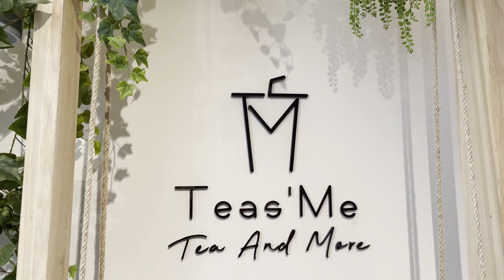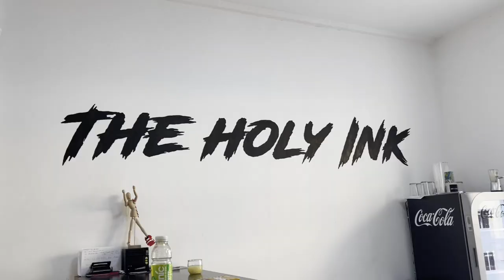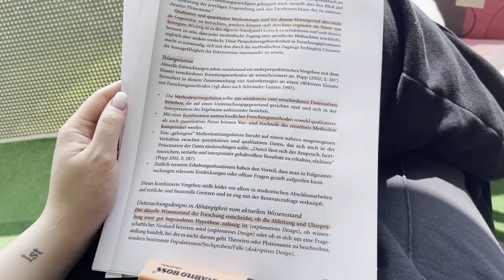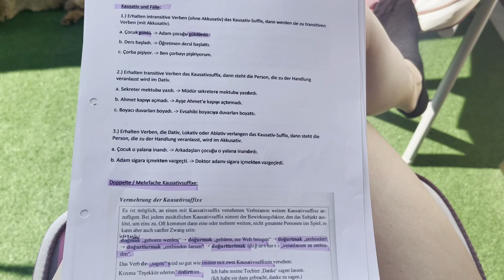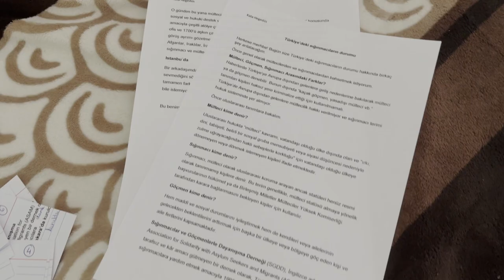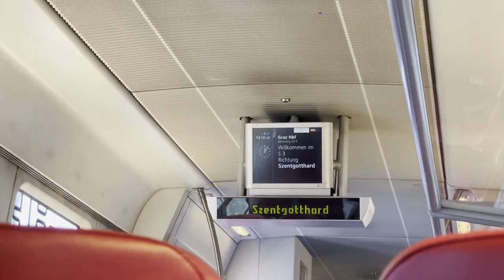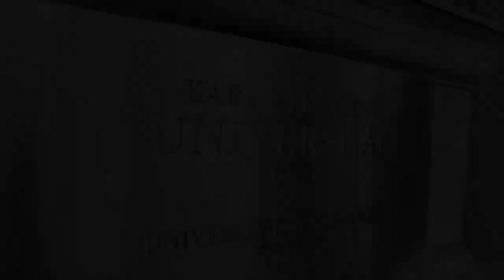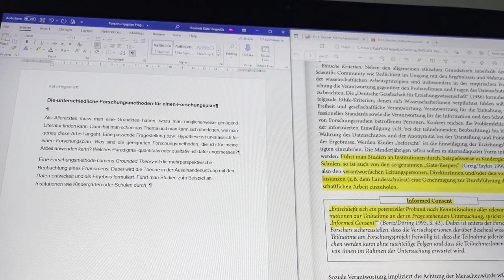ÚJ TETOVÁLÁSOK, Majka & Curtis koncert, Budapest, elrontottam a hajam | VLOG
Sziasztok!

A mai videó a május hónapomat, illetve június elejét mutatja be. Sok minden történt, remélem elnyeri a tetszésetek.

Szép napot mindenkinek!